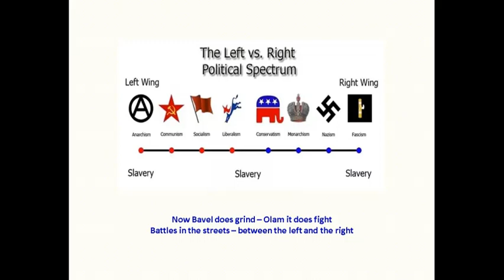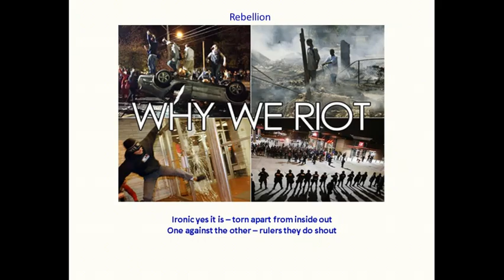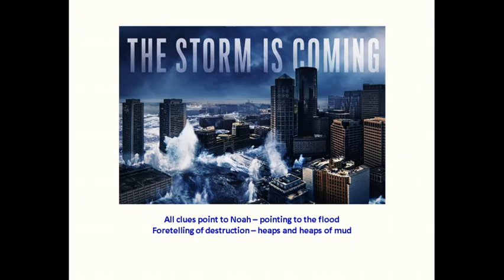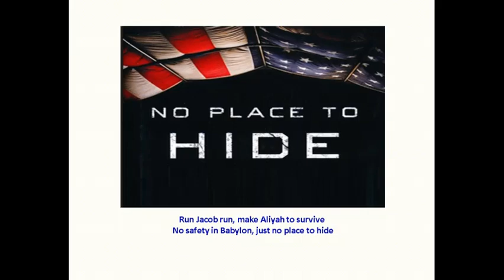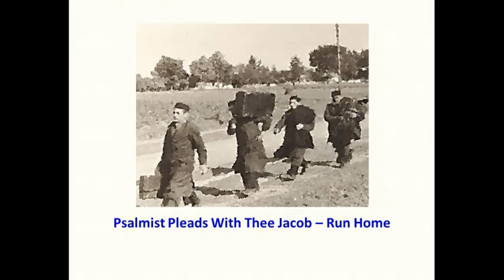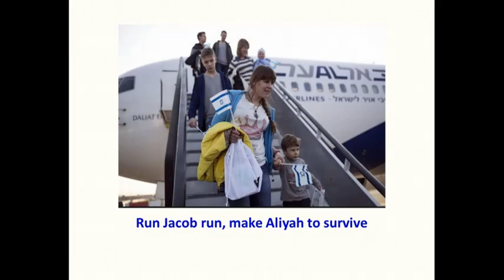Run Jacob Run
The Psalmist Yochana delivers a heart wrenching plea to Jacob in Babylon to make Aliyah before it is too late. Babylon is unraveling and it is time to flee from the Diaspora where there will be no safety.